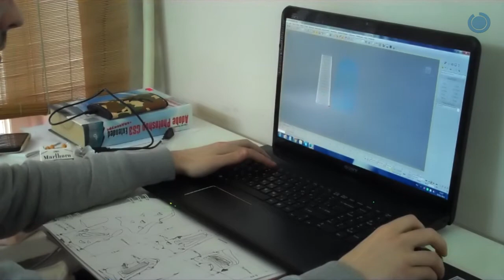How it is done: Nightmare's Demon- Part 2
Want to know how amazing things are reated? In part 2 of 3 we will let you in on the set of Shakespear's play "Midsummer night" and show you how we do what we do. Part 3 will be out soon.